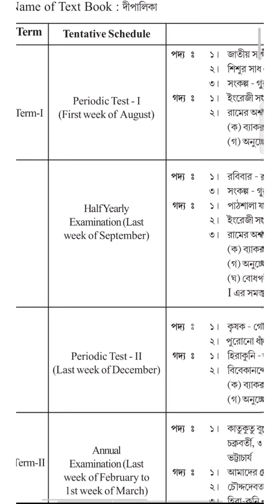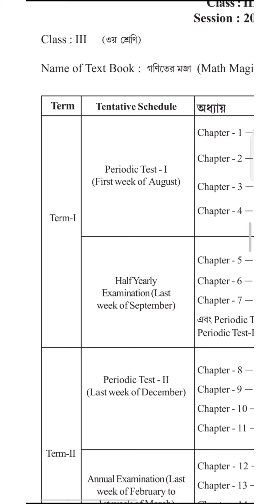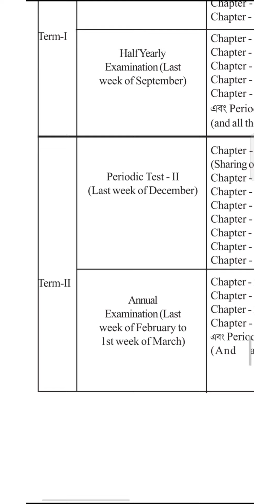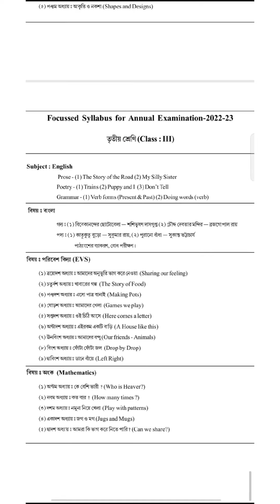Class -iii syllabus 📚2022-2023|| Focussed Syllabus| SCERT, Tripura|| Bengali Medium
Class -iv Syllabus 📚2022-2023|| Focussed Syllabus|| SCERT, Tripura|| Bengali Medium

Class - V Syllabus 📚 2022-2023|| Focussed Syllabus || SCERT, Tripura|| Bengali Medium

Class -VI syllabus 📚 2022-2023||Focussed Syllabus|| SCERT, Tripura|| Bengali Medium

Class -VII Syllabus 📚 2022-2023||Focussed Syllabus|| SCERT, Tripura||Bengali Medium

Class -VIII syllabus 📚 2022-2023|| Focussed syllabus|| SCERT, Tripura||Bengali Medium

TBSE||Class-iv all subjects question paper Annual Eaxm 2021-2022|| Tripura bengali Medium📚

Bangla Medium School, Tripura| Class-iv Previous Year Question 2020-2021

TBSE Class-iii syllabus 📚2021-22 || bengali Medium